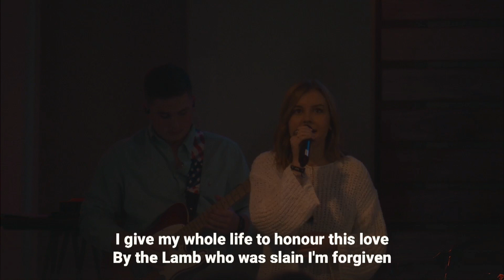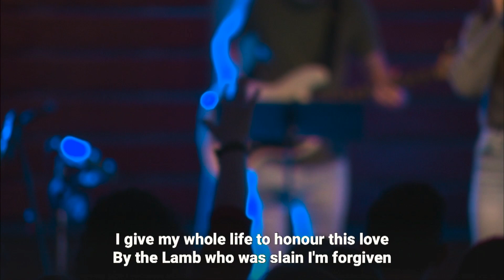Tanner and Morgan